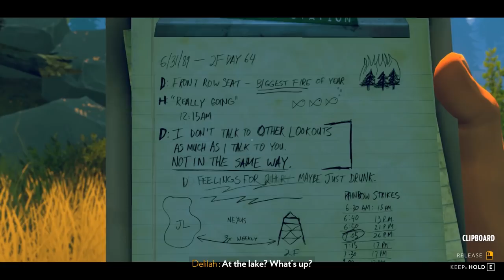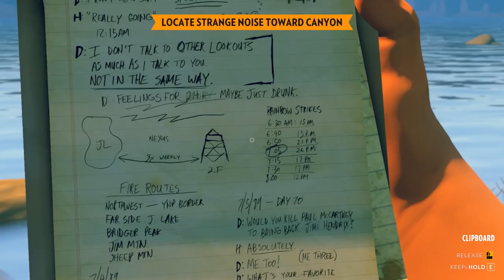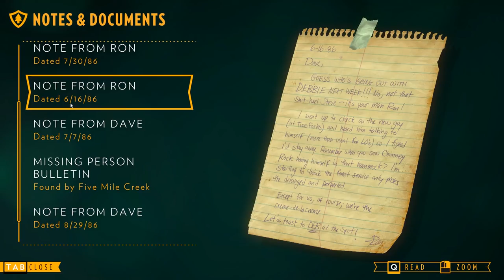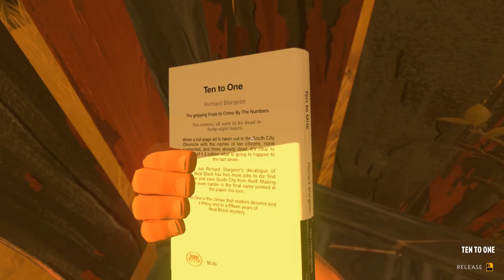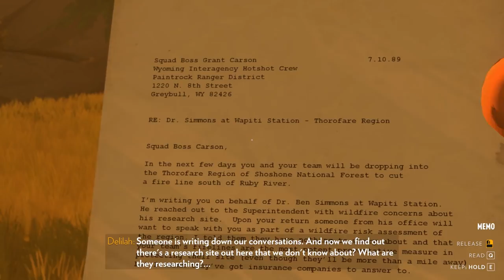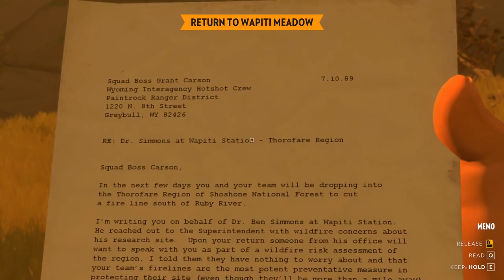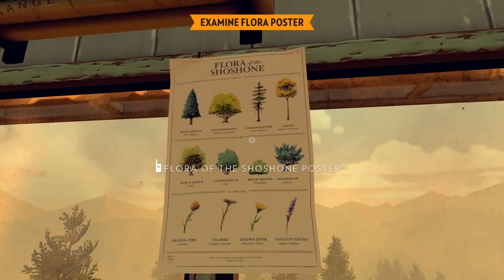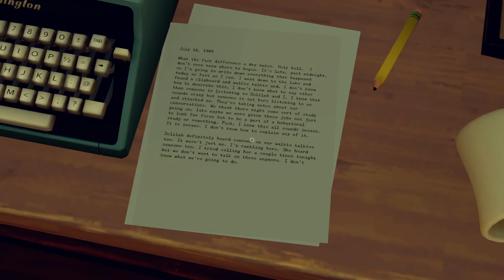Firewatch (Ep. 5 – Wapiti Station)